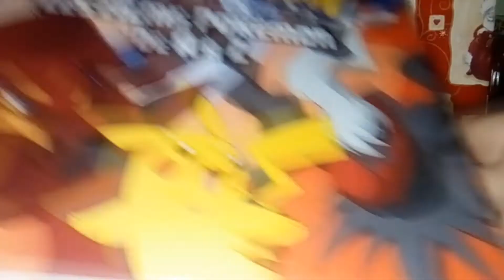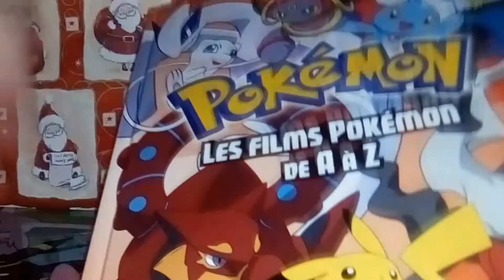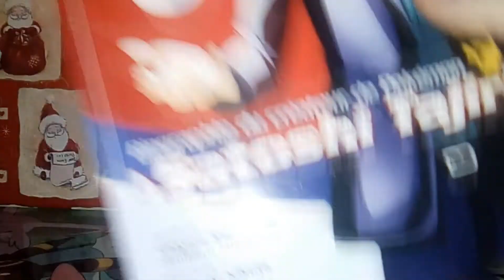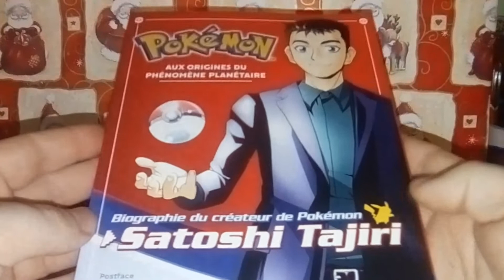Mes Poké-Cadeaux de Noel !!!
Des items magiques !